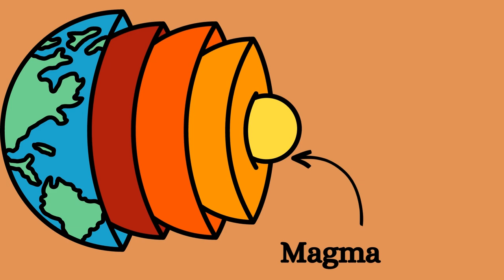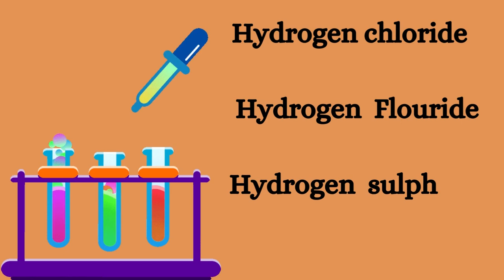ज्वालामुखी - Volcano for kids in Marathi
This video will tell about volcano and volcanic eruption , all the processes are well explained so that kids can understand easily.

volcanoes for children
volcanoes for kids
kids learning tube volcano
learn bright
dr binocs
introduction to volcanoes for kids
introduction to volcanoes
what is a volcano
volcanoes
volcanoes 101
types of volcanoes
101 videos
volcano fact
volcano
preschool learning
volcano erupt
volcano eruption
volcano eruption caught on tape
volcano experiment
volcanoes erupting
volcano pani puri